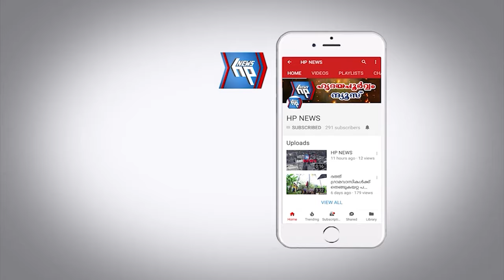റഷ്യയിൽ കുടുങ്ങിയ അഞ്ചുതെങ്ങ് സ്വദേശികളുടെ കുടുംബാംഗങ്ങളെ കാണുവാൻ കേന്ദ്രമന്ത്രി വി മുരളീധരനെത്തി